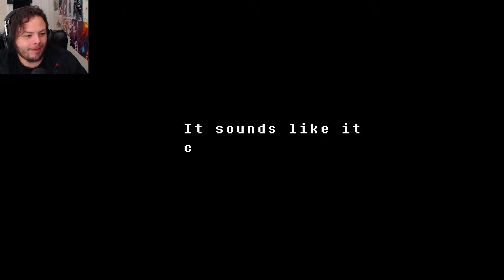Undertale Episode 13 - Where the Garbage Belongs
Watch Dieonik Walkthrough / Playthrough Undertale !!! rpg , role-playing game , indie game , indie , lets play , Let's Play , fun , funny , cute , charming , action , mind bending , video game and other tags!...

So! I got my hands on this game called Undertale... I had no idea what to expect because while there is fan art flooding tumblr I have made a point of rushing past it as not to spoil things for me (as I do with all games). AND OMG this game has ruined me. It is the cutest, most charming thing I have ever played. This game puts so much meta game in the game that it gameceptions. I love Undertale... My goat mom punched me in the feels and I get to explore the world through a child's eyes (again!). I start feeling things and am not sure why I am feeling these things. Flowey should have been named Flowery instead of Flowey so that morons recording games at 4 am can pronounce it correctly and not have deep regret while having to post the video, I mean... pshhh... Someone as pro as me would never do something like that! Also, anyone reading this far can have a slice of cinnamon- butterscotch pie stuffed full of cookies and lovingly placed on their bedroom floor, and of course enough love to fill the rest of their lives.